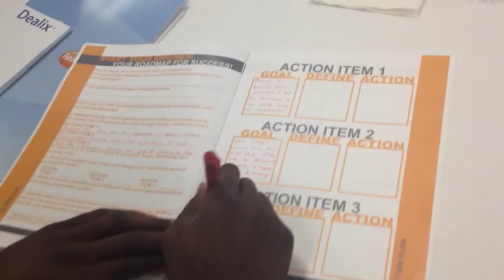Sean V. Bradley Going Through Action Plans & Exit Strategy (Day 3) for EVERY Attendee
The 3 Day Internet Sales 20 Group closed with a VERY POWERFUL "Action Plan" break out session. Sean V. Bradley & The Dealer Syenrgy team literally assisted EACH & EVERY single Internet Sales 20 Group Member (attendee) with a thorough "exit Strategy"... We helped create an action plan from day 1, through day 45 on what to do.
We also created "accountability partners".
This is just one of the MAJOR differentiators with the Internet Sales 20 Group Versus another educational workshop or seminar. It was fully interactive as well as jam packed with details you can take back to your dealership and be immediately effective!